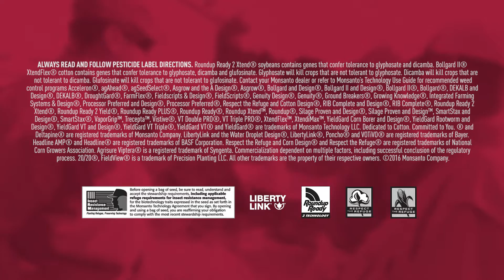What's the difference between Monsanto technology compared to others?